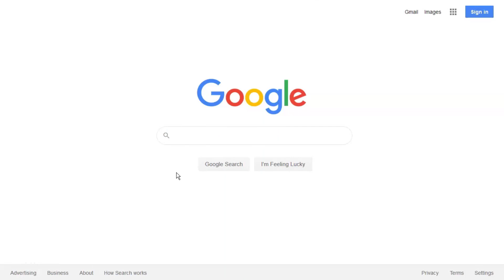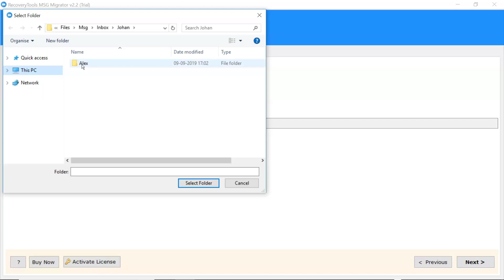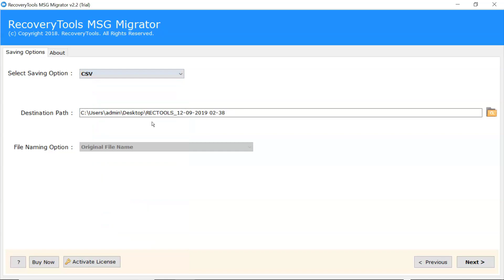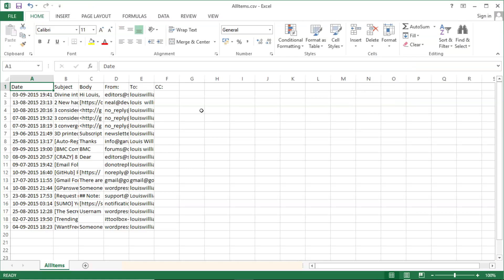Speichern von MSG in CSV I Speichern einer Outlook-Nachricht in Excel CSV I Speichern mehrerer MSG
In diesem Video-Tutorial erfahren Sie, wie Sie Outlook MSG-Dateien im CSV-Format speichern. Hier erklären wir die vollständige Vorgehensweise zum Speichern von MSG-Dateien im CSV-Excel-Format. Es gibt viele Bedingungen, unter denen ein Benutzer Informationen zu MSG-Dateien in eine Excel-Arbeitsmappe importieren muss. Mit diesem MSG-zu-CSV-Konverter können Sie mehrere MSG-Dateien im CSV-Format auf Windows-Computern speichern. Dieses Video löst viele Fragen zum Speichern von Outlook- und MDaemon-MSG-Dateien im Excel CSV-Format. Einige der wichtigsten Benutzeranfragen sind unten aufgeführt:

Wie speichere ich MSG-Dateien im CSV-Format?
Wie speichere ich MSG-Kontakte im CSV-Format?
Wie speichere ich Outlook MSG-E-Mails im Excel CSV-Format?
Kann ich Outlook MSG-Dateien im Excel CSV-Format speichern?
Wie kann ich Outlook MSG-Dateien im Batch in CSV speichern?

Outlook MSG to CSV Converter zum Speichern von MSG-Kontakten in einer Excel-Arbeitsmappe
Mit dem Tool zum Speichern von MSG in CSV können MSG-Kontakte in MS Excel 2019, 2016, 2013, 2010, 2007 usw. importiert werden. Die Software bietet die doppelte Option, mehrere MGS-Dateien für den Stapelkonvertierungsprozess auszuwählen. Die kostenlose Testversion speichert die ersten 25 MSG-Dateien im CSV-Format, ohne dass Probleme auftreten. Sie können die Lizenz aktualisieren, um mehrere MSG-Dateien im CSV-Format zu speichern. Die Software unterstützt alle Versionen des Microsoft Windows-Betriebssystems. Führen Sie die folgenden Schritte aus, um den vollständigen Vorgang zum Speichern von MSG-Dateien im CSV-Format zu erlernen:

Schritt 1. Laden Sie den MSG to CSV-Speicherassistenten über den folgenden Link herunter: -
Schritt 2. Wählen Sie jetzt mehrere MSG-Dateien mit doppelter Auswahlmöglichkeit.
Schritt 3. Wählen Sie anschließend die gewünschten MSG-Dateien in der Oberfläche aus.
Schritt 4. Wählen Sie anschließend das gewünschte CSV-Kontaktformat in der Liste der Speicheroptionen aus.
Schritt-5. Wählen Sie den gewünschten Speicherort aus, um die konvertierten Daten zu speichern.
Schritt-6. Klicken Sie auf die Option "Konvertieren", um den Speichervorgang für MSG-Kontakte im CSV-Format zu starten.

Ich hoffe, Ihnen gefällt dieses Video und es hat Ihre Anforderungen zum Speichern von MSG-Kontakten im CSV-Format erfüllt.